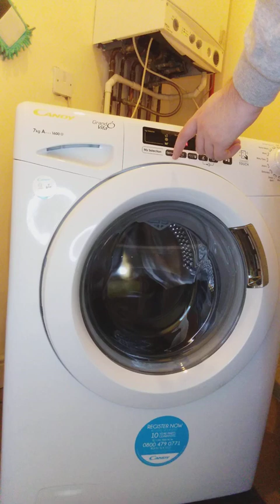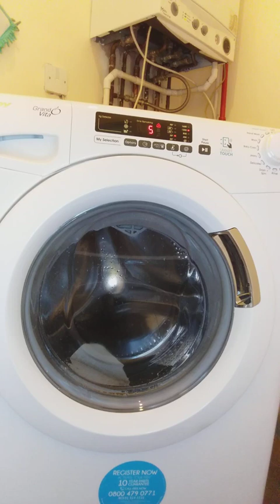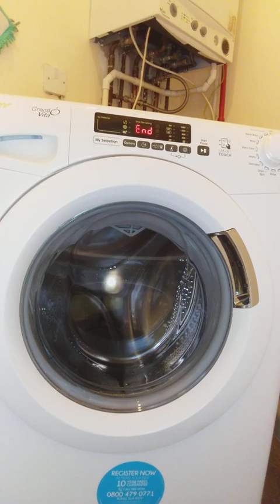Candy Washing Machine Rapid 30